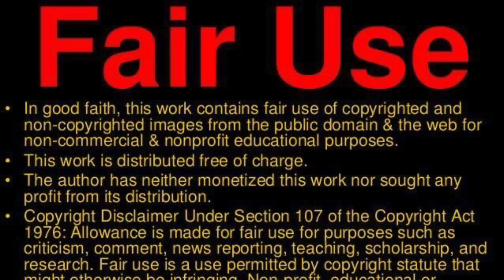THEY ONLY 15 🔥😤 Ygonumba9ine - Dead Opps feat. Ygo Numba 7 | Fam0uss Tr3y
This new generation of rappers in the DFW MIGHT rival the talent in Atlanta pretty soon!

Facebook: Trey Da Tricksta, Trey Tricksta, Marquise Melton